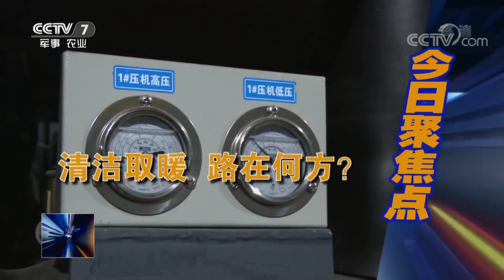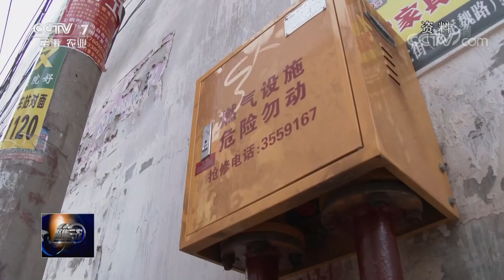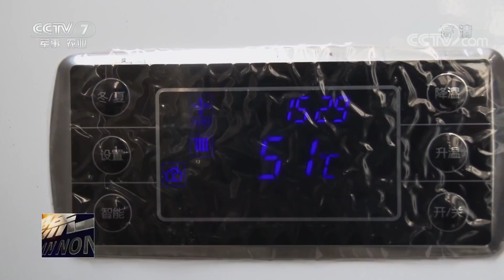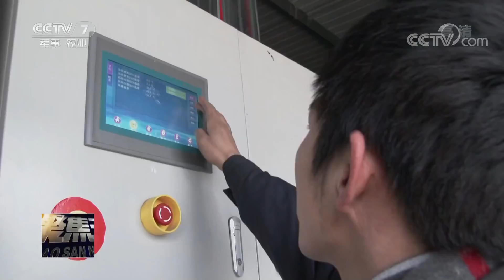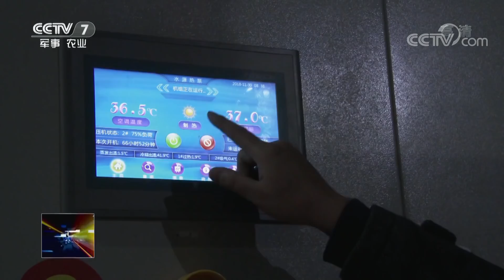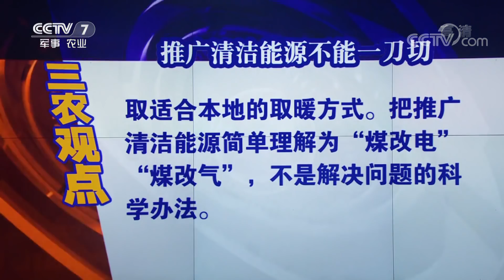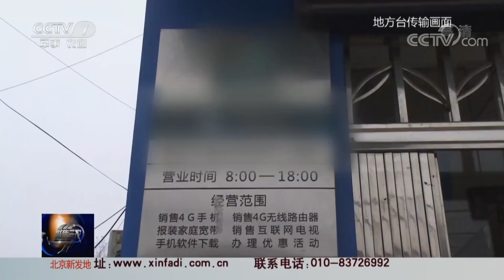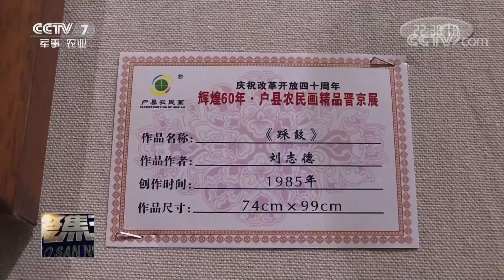《聚焦三农》今年冬天烧什么 20181227 | CCTV农业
本期节目主要内容：1、今年冬天烧什么；2、七旬老人剪出四大名著500人物；3、充话费“送”手机 贷款背上身；4、小小农民画 乡村大情怀。